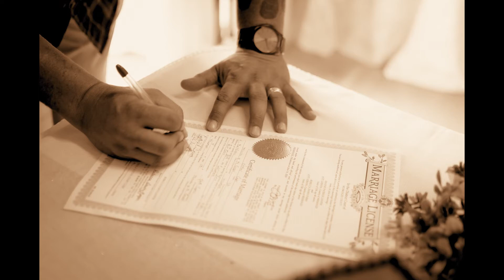Shayne & Becky Looper Wedding W/ song overlay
Shayne & Becky Looper Wedding